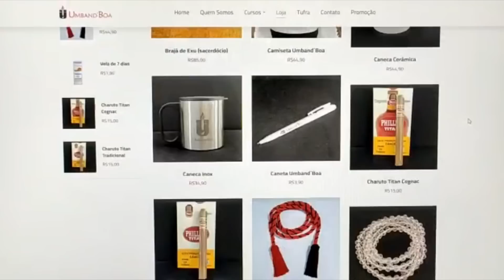Estou amarrado!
Programa 456 - Nada na sua vida vai pra frente? Você está se sentindo amarrado? Então o vídeo de hoje é pra você!